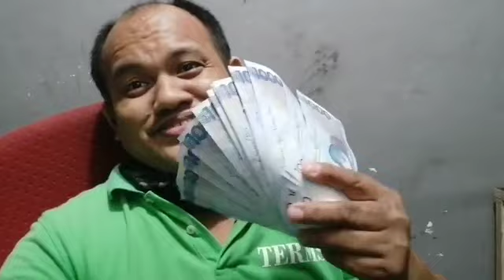Sa wakas nakuha ko na unang sahod ko sa youtube